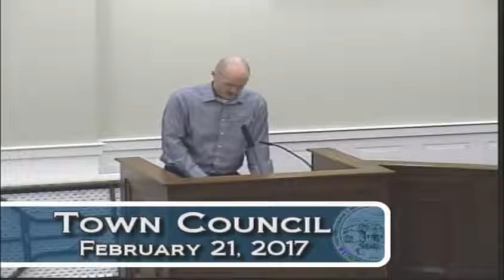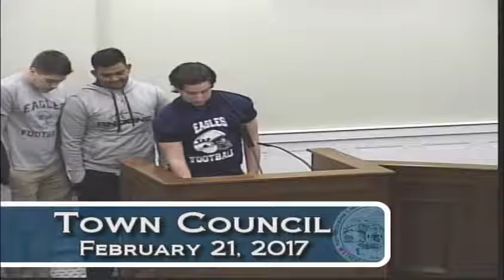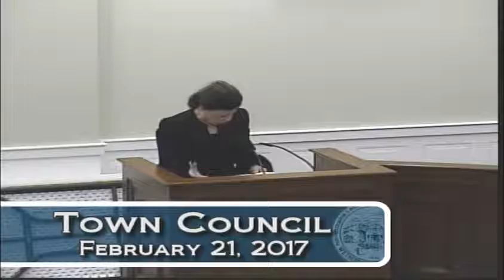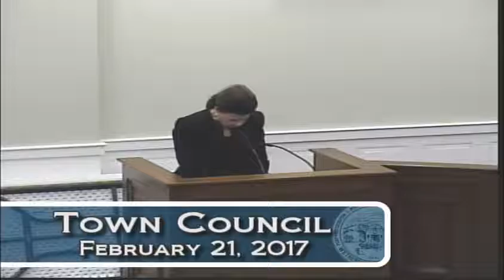February 21st, 2017 Town Council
Town Council meeting for February 21st, 2017.